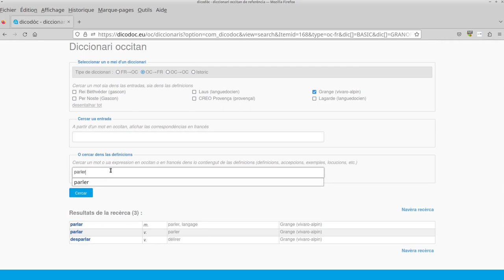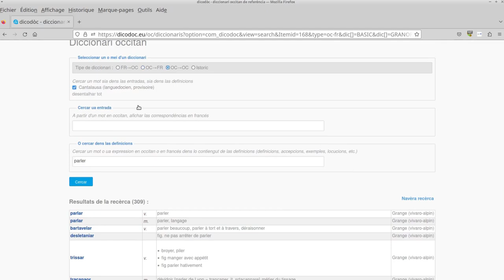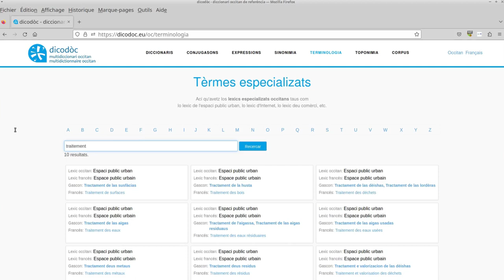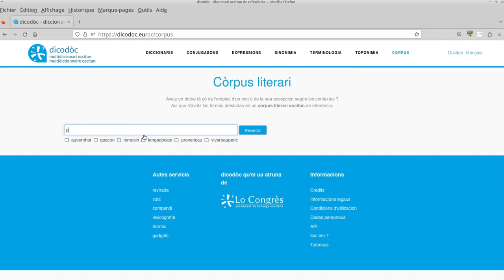Tuto 1 [fr] : Utiliser le site dicodoc.eu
Tutoriel qui explique comment utiliser la version en ligne de Dicodòc, le multidictionnaire occitan du Congrès.